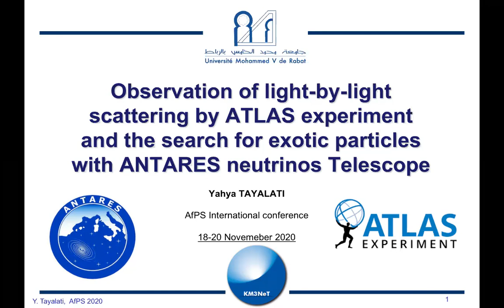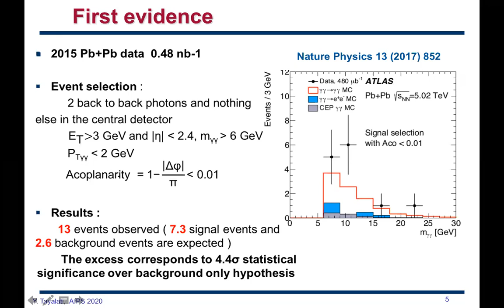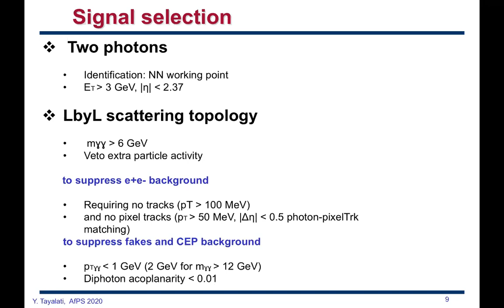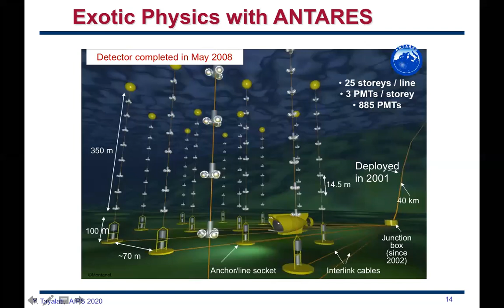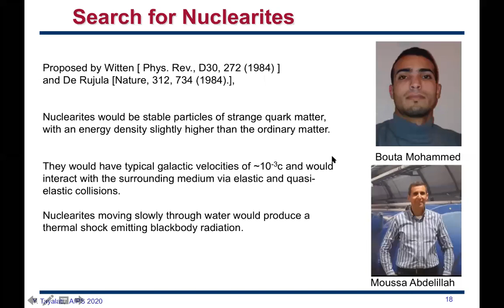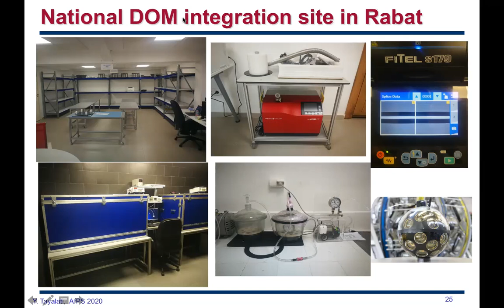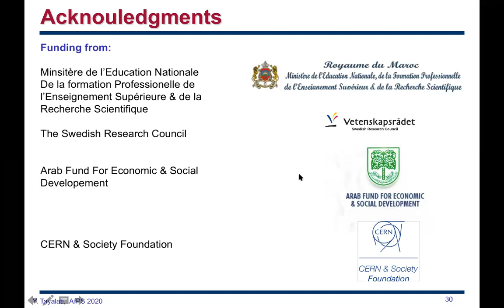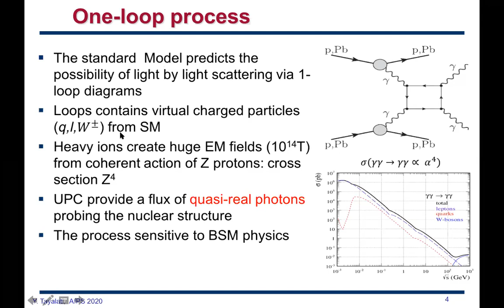Observation of light-by-light scattering by ATLAS experiment and the search of exotic particles ...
Observation of light-by-light scattering by ATLAS experiment and the search of exotic particles with ANTARES neutrinos Telescope
Speaker: Yahya TAYALATI (University Mohammed V, Marocco)
African Physical Society (AfPS) International Conference | (smr 3476)
2020_11_19-17_55-smr3476.mp4